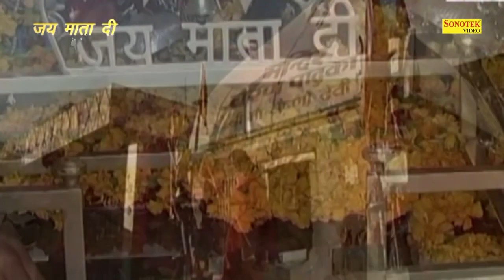अम्बे मईया आयेगी | Ambe Maiya Aayegi | Harish Valecha | Latest Mata Bhajan | Bhajan Kirtan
Song :     अम्बे मईया आयेगी | Ambe Maiya Aayegi
Album :   Aan Rakhna Meri
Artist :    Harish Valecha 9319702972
Singer -  Harish Valecha
Lyrics :   Harish Valecha
Hindi/Haryanvi / Rajsthani / Gorakhnath ji Ki Audio Sunne Ke Liye is per Click Kare